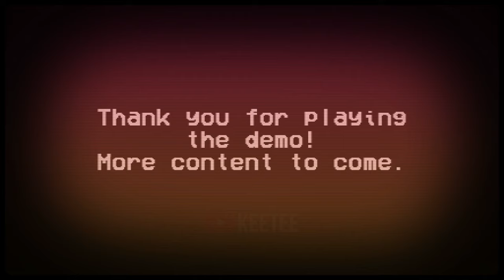The Happyhills Homicide 2: Out For Blood - Full Walkthrough & Ending (Act 1-3 Showcase)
Time Codes:
0:00 - Main Menu
0:08 - Act 1 (The Good)
3:27 - Act 2 (The Bad)
6:27 - Act 3 (And the Ugly)
7:50 - Ending